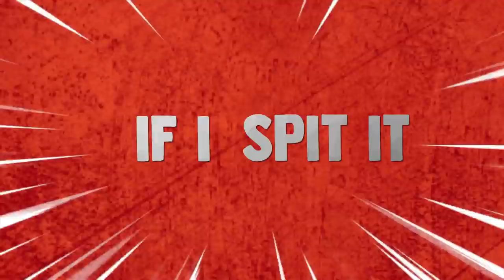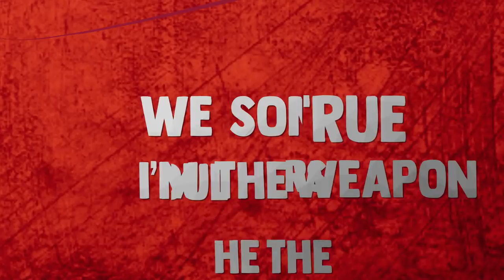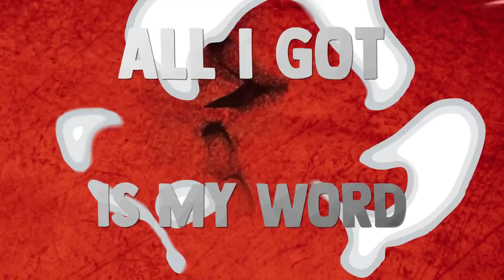RhymeSkeem - Otaku Rap ft. Noveliss (Lyric Video)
Artwork - VSGRFX (IG - @versegram)